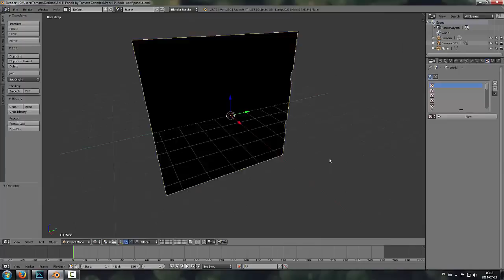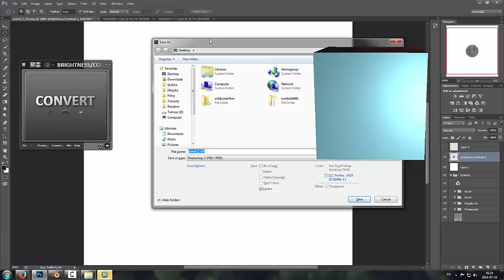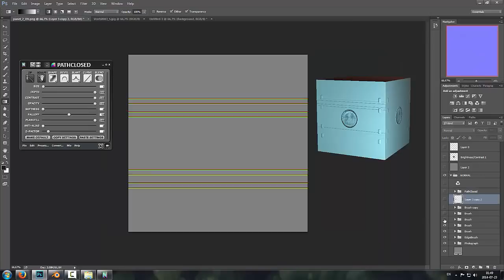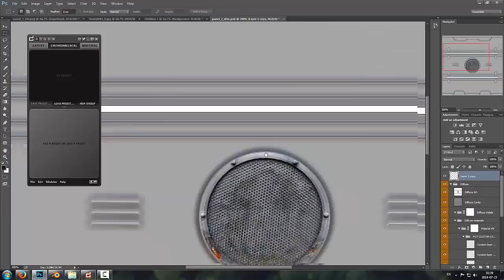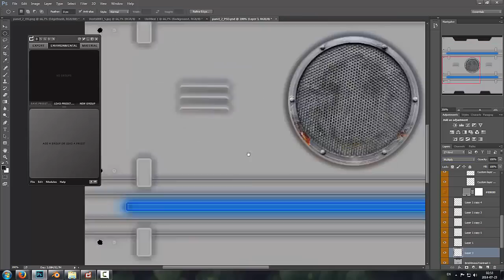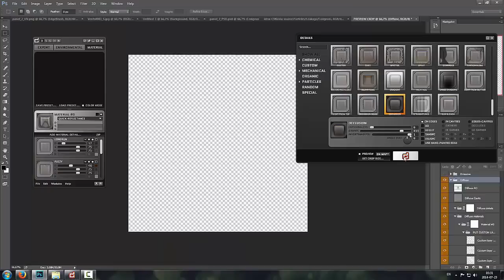Sci-Fi Panel 3D Modeling - Timelapse